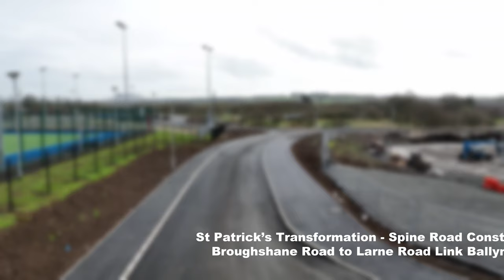St Patrick's Transformation - Spine Road Construction & Farm Lodge Campus Ballymena Pt 7 (4K)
Spine Road from Broughshane Road to Larne Road Link.

7 weeks progress.

Also Northern Regional College - Farm Lodge New Construction